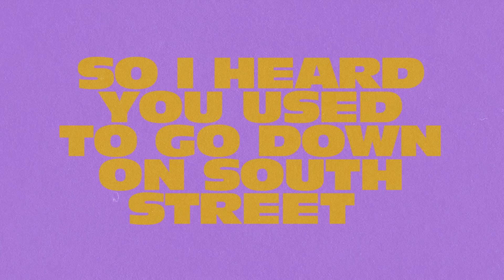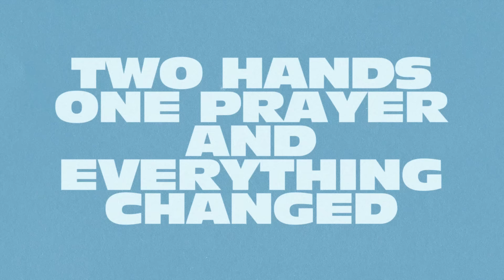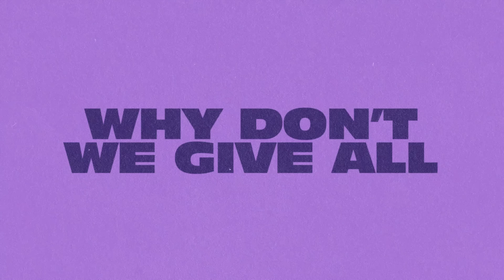Lauren Daigle - New (Official Lyric Video)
“Lauren Daigle” - The New {Self-Titled} Album - Available Now

Lyrics:
You say you used to hang around
Diablo’s every night
Trying to fit in with the crowd
Making bets and picking fights
But that was your story
Before me
Why don’t we give all
The glory
To the one that you are now ‘cause

Old habits die
When you wanna live
I don’t see the old you
I just see the new
God put you in my life
For such a time as this

So I heard you used to go down on South Street
Makin’ ends and your money meet
Worried ‘bout what you’re gunna eat
Let’s talk about
How you skipped over your grave
Two hands one prayer and everything changed
And I know the truth

All the wrongs you wanna right
All the dark you wanna light, yeah